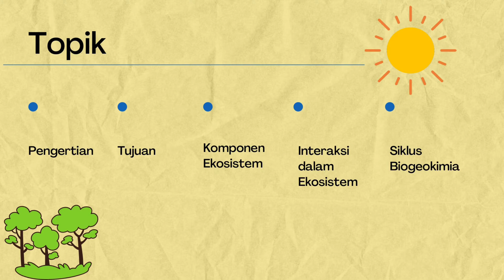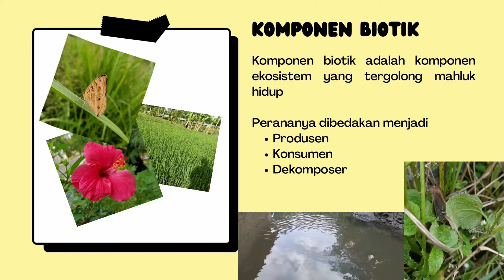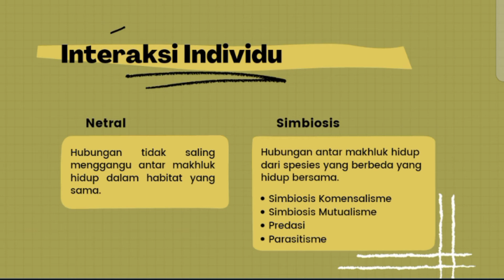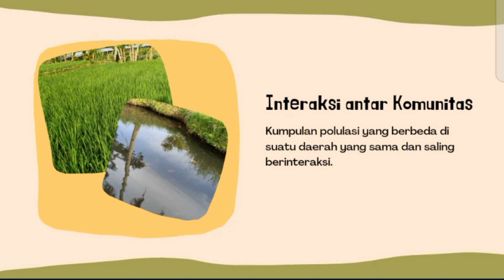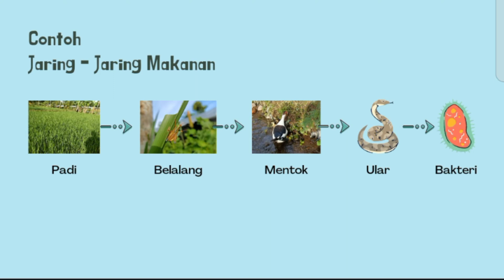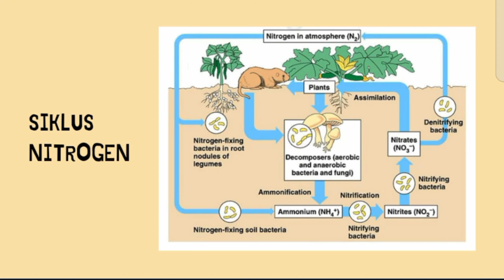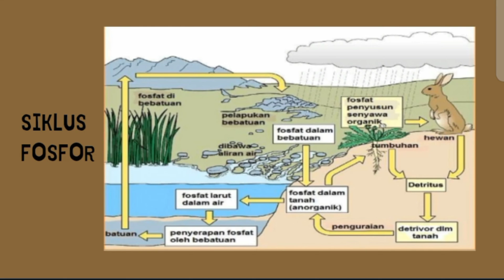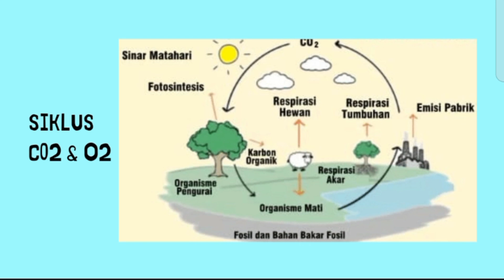Video PPT - Komponen Ekosistem dan Interaksi di Dalamnya